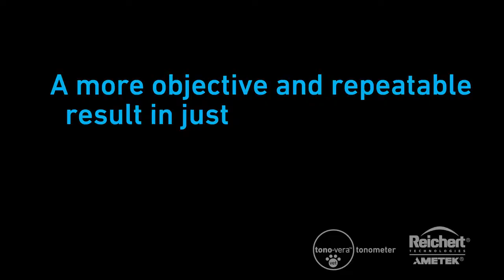Tonometr weterynaryjny Tono-Vera Vet - wprowadzenie